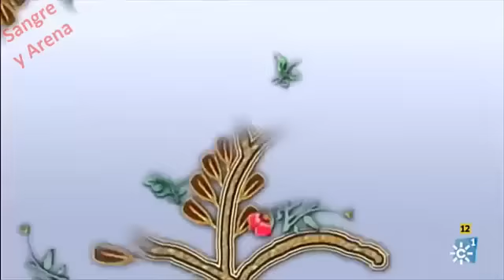El berrito Recién Nacido, Escondido Por La madre. Parte 2-2